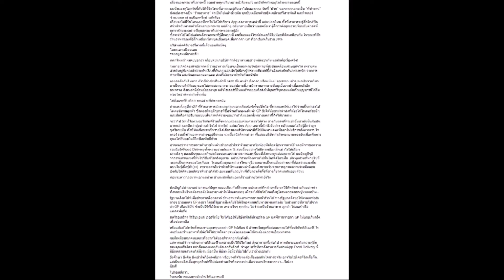อั๋น โพสต์ถึง ธุรกิจฟู้ดเดลิเวอรี่